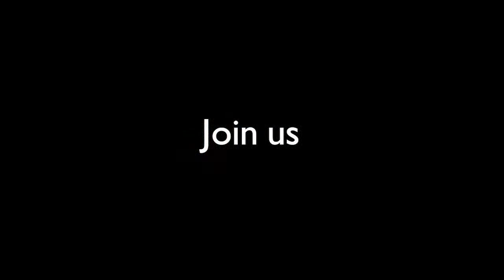The story of disorder | RSA REPLAY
What has led the West towards the crises of the last decade?

The global political and economic shocks of recent years have been felt in the rupturing of the European Union, political turbulence in the US, destabilisation of the Middle East, and the creation of over $25 trillion of new money by central banks. The pandemic constituted its own unique crisis, but also acted as a window on the decade of turmoil that preceded it. What led us to the moment we’re living through, and what can we learn from it?

Professor of Political Economy Helen Thompson examines the overlapping geopolitical and economic stories behind this singular moment in history, exploring how the crises we are experiencing have arisen from the structures designed to uphold the international order. She explores how the ever-present question of how we produce and consume energy continues to define our world, and how the fallout from this is taking shape across the West and in its relationship with the Middle East, China, and beyond.